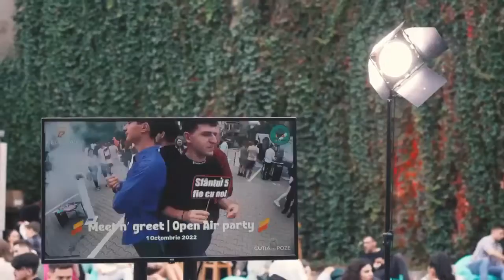Platforma video 360 pentru evenimente by FOTOINVEST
Cabina foto perfecta pentru evenimentele unde vrei sa aduci un plus de culoare si distractie.